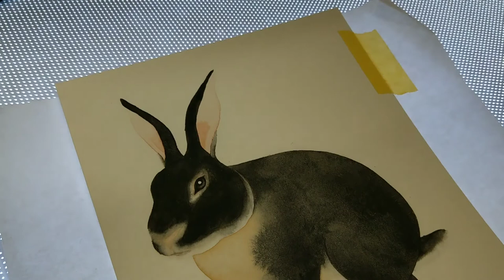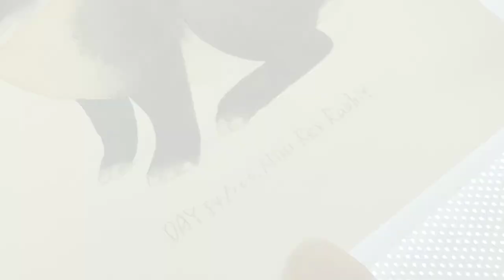【動物水彩】#1 迷你雷克斯兔 Mini Rex Rabbit | 畫圖過程 | Watercolor | 阿加插畫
好開心上傳了迷你雷克斯兔的水彩插畫繪圖過程～✿✿ヽ(･∀ ･　)ﾉ
影片很久之前就錄好了，只是最近才拿出來剪😅
感謝大家觀看~😊